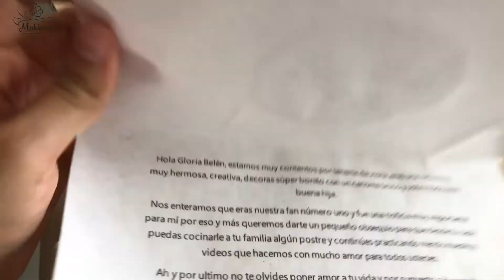MUKIMONITAS BONITAS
GRANDIOSA EXPERIENCIA CON BELEN
Gracias mi niña hermosa por este sueño hecho realidad! te quiero mucho!!!
Eres un Ángel !!!
Nuestra fan numero uno 100% FAN de mukimonito nos visito y fue increible
Realmente es nuestra FAN!!!
GRACIAS POR PERMITIRME VIVIR ESTA EXPERIENCIA!